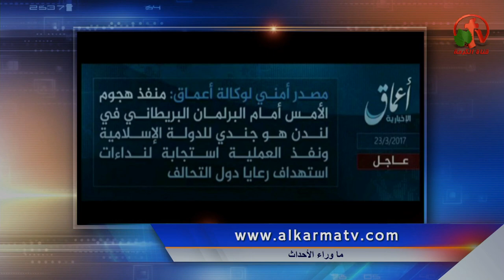من هو منفذ هجوم لندن؟ ومن هم الضحايا؟ ومعلومات أخري خطيرة!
جزء من حلقة ماوراء الأحداث 24 مارس 2017 - Alkarma tv
 Behind the Scenes March 24, 2017